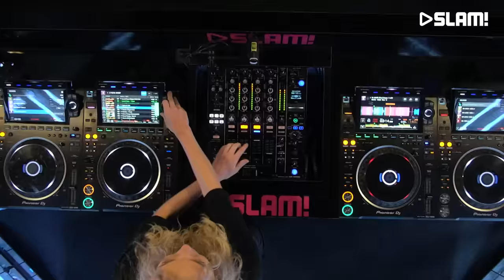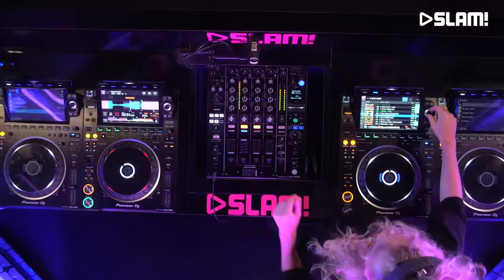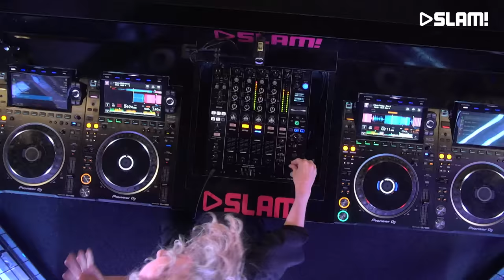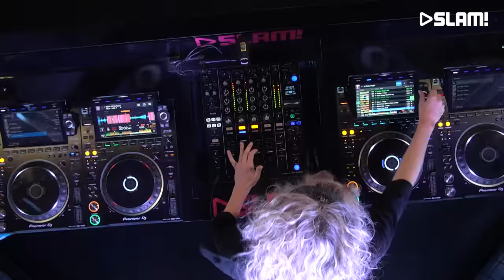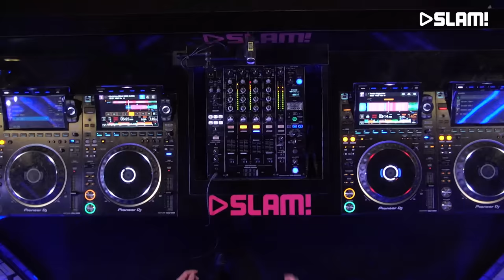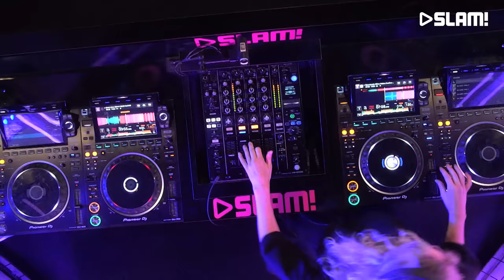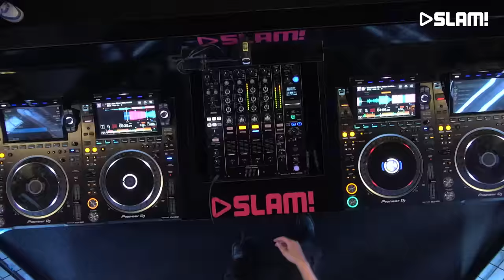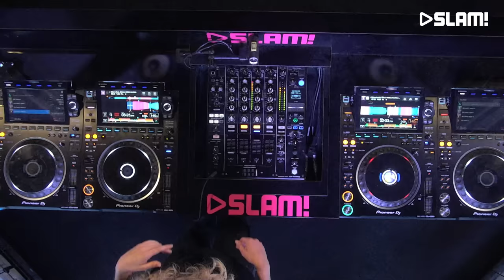VE/RA - JULY 2023 (LIVE DJ-set) | SLAM!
VE/RA came to our studio to play an awesome live set in the SLAM! DJ booth.

More of VE/RA?

SLAM!